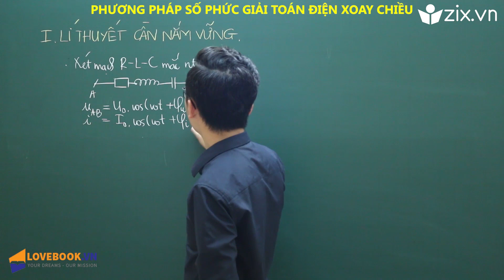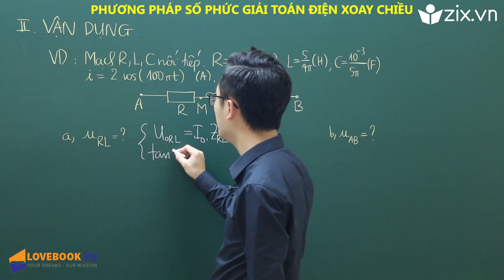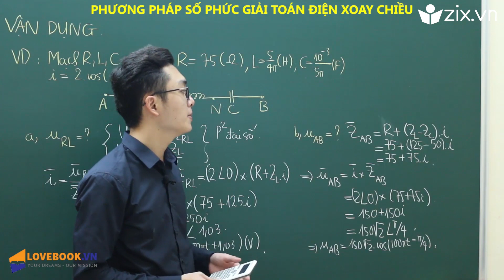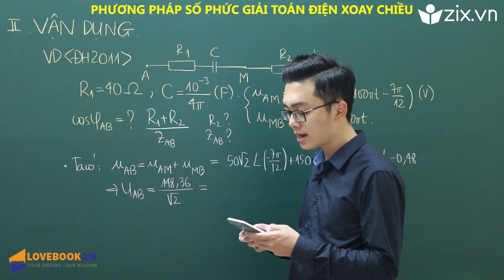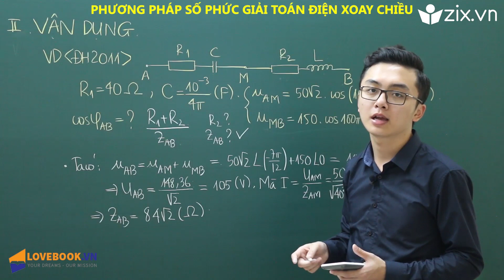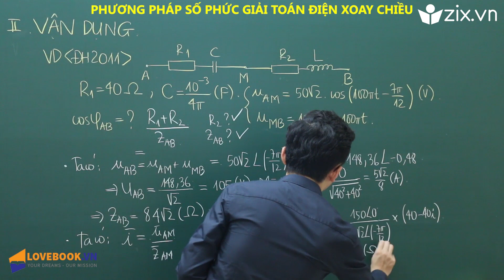Phần 2 Phương pháp số phức giải toán điện xoay chiều dùng máy tính Casio 1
- Đặt sách Lovebook rẻ nhất thị trường -miễn phí ship, giao hàng 2-3 ngày
- Khai báo chính hãng để nhận tài liệu, đề thi mới